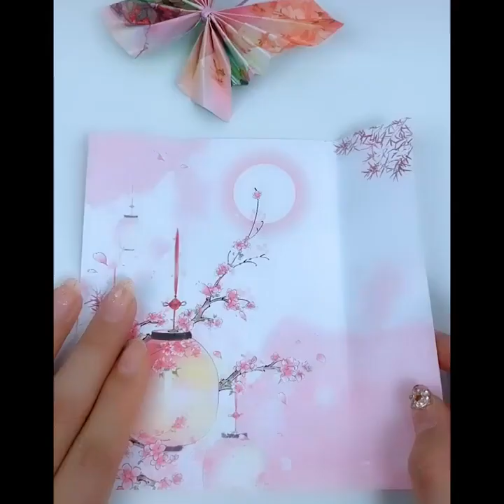How To Make Paper Flower Paper Craft Ideas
WTCH CIMPLETE VIDEO FOR YOUR BETTR IDEAS